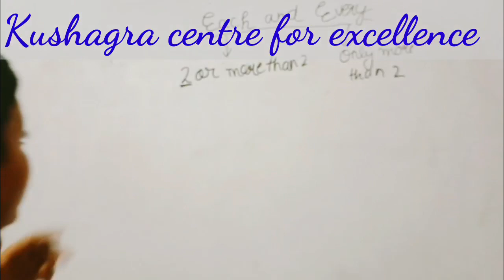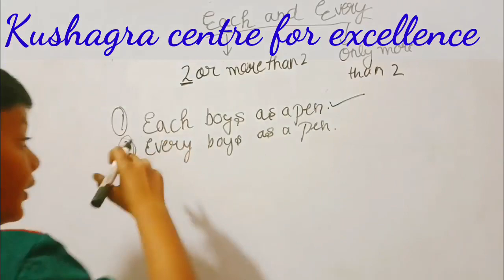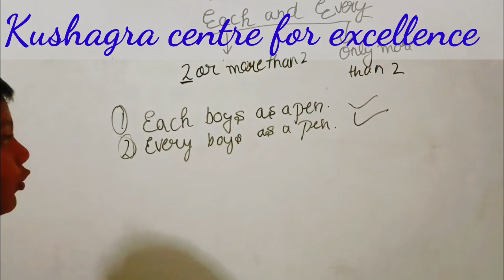Use of Each and Every English Grammar By Kushagra @kushagracenterforexcellence